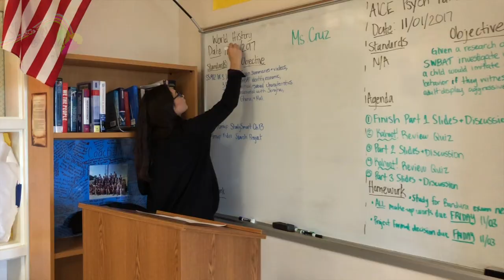Show and Heal Hispanic/Latino Segment - Ms. Cruz (Puerto Rican descent)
Empowering words from nurturing, passionate high school teacher, Ms. Cruz (of Puerto Rican descent) to today's youth who have ever struggled in life. Know that your story is not over and that your experiences will make you stronger and resilient. It's also time to look at our similarities more than our differences.

Check out more interviews with Hispanic youth by clicking on the link in our bio! Let's celebrate Hispanic Heritage Month in style and every day by being grateful for this community's contributions to our society!

Show and Heal celebrates the diversity of view points, experiences, and traditions.

Produced by: Xahej Bajipura
Edited by: Dakota Howell

Show and Heal Latino Segment - Part 7